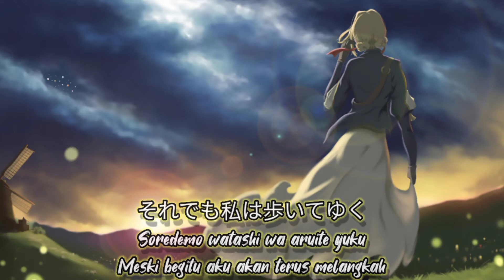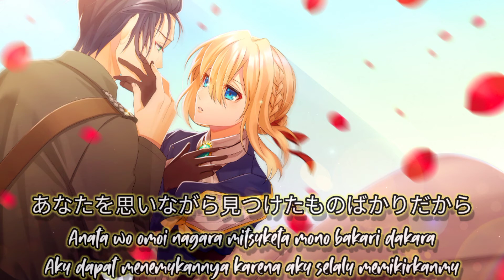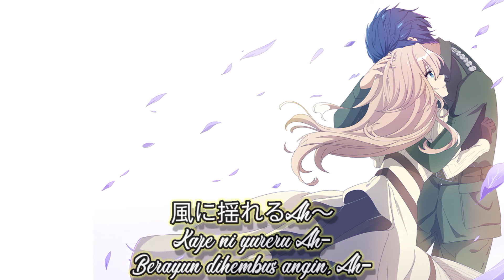Will 『True』 Lirik Lagu Kanji Romaji dan Terjemahan Indonesia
Title : Will
Album : Will
Penyanyi: True

©️ COPYRIGHT / LICENSING

PAT:3